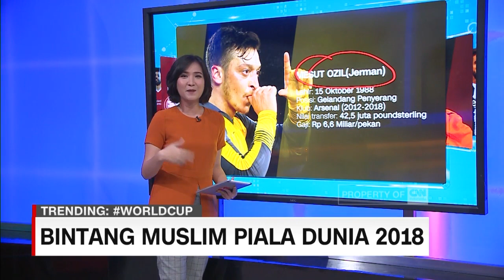Bintang Muslim di Piala Dunia 2018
Perhelatan Piala Dunia 2018 bertepatan dengan momen Perayaan Hari Raya Idul Fitri. Sejumlah negara yang ikut dalam Piala Dunia tahun ini merupakan negara yang mayoritas berpenduduk muslim seperti Arab Saudi, Maroko, Mesir. Sehingga para pemainnya pun harus absen sejenak dari tradisi Idul Fitri. Siapa saja pemain berlabel bintang  muslim di Piala Dunia tahun ini.

Like & Follow Facebook:
CNN Indonesia

cnnindonesia